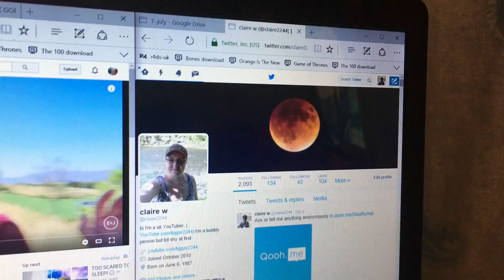8th October 2016 - twitter notification